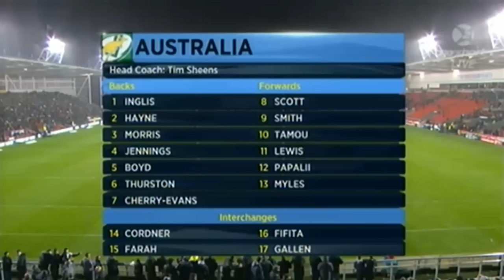1st half Australia vs Fiji Rugby League World Cup 02 11 2013